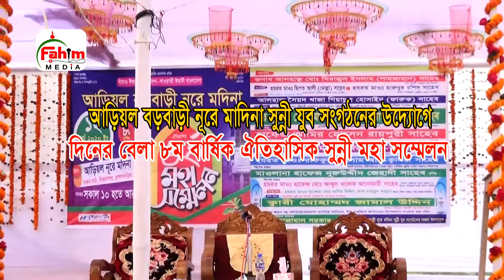রমজানের ফজিলত সম্পর্কে। হযরত মাওঃ রফিকুল ইসলাম আল-ক্বাদরী সাহেব। Fahim HD Media Waz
Here you will get all kinds of new Islamic content, Bangla Waz Mahfil and Islamic Jalsa and Tafsir Mahfil of the holy Quran, So Please Subscribe for getting more amazing Islamic videos updated.

ভিডিওটি ভালো লাগলে শেয়ার করে ইসলাম প্রচারে শরীক হবেন আশাকরি। সেই সাথে এই ভিডিও সম্পর্কে আপনার মূল্যবান মতামত কমেন্ট করে জানাবেন। Fahim Waz Media চ্যানেলে আপলোডকৃত সমস্ত ভিডিও Fahim Waz Media এর নিজস্ব। Fahim Waz Media চ্যানেলের কোন ভিডিও সম্পূর্ণ বা আংশিক কোন ইউটিউব চ্যানেল বা অন্য কোন সোশ্যাল মিডিয়ায় আপেলোড করা সম্পূর্ণ নিষিদ্ধ।

*** ANTI-PIRACY WARNING *** This content is Copyright to Fahim Waz Media. Legal action will be taken against those who violate the copyright of the following material presented! This Visual and Audio Element is Copyrighted Content of Fahim Waz Media. Any Unauthorized Publishing is Strictly Prohibited.

Please avoid other methods of copying or duplicating the video, and help us support anti-piracy measures in any way you can. Thank you - Fahim Waz Media